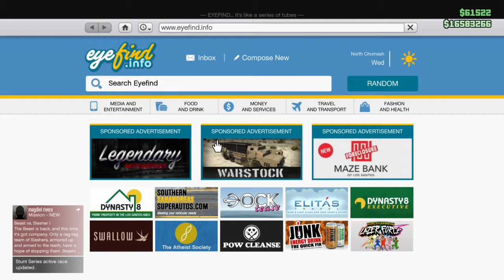Gta 5 #143 MY NEW CAR DINKA JESTER CLASSIC!!